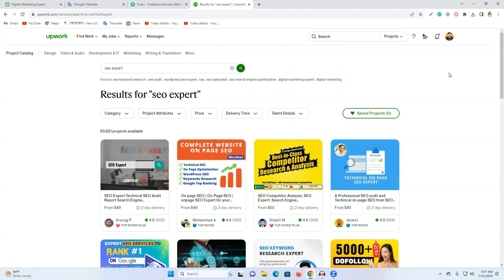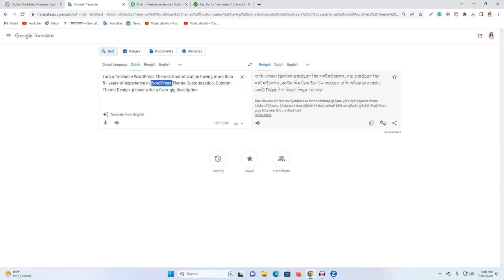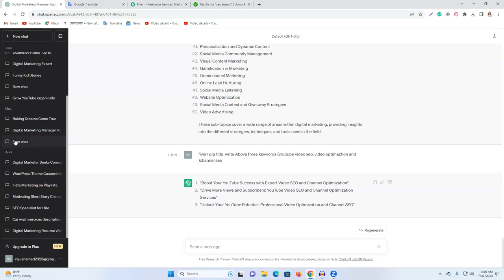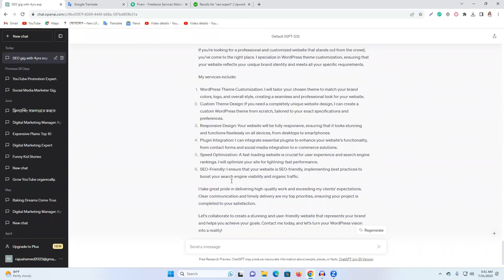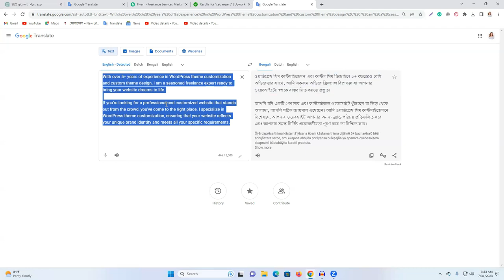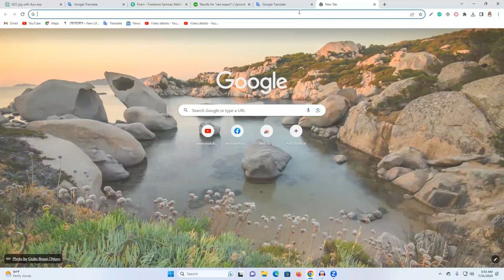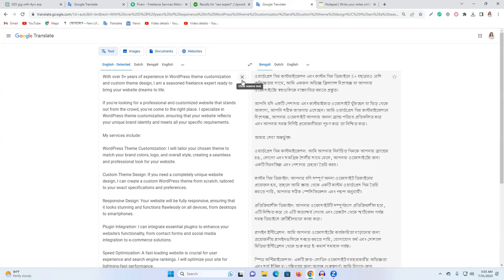১ ক্লিকে Fiverr & Upwork ডেসক্রিপশন লিখুন - How to Write Fiverr & Upwork Description with ChatGPT